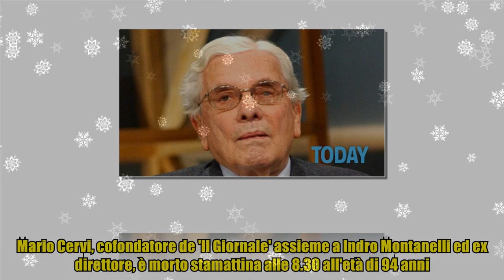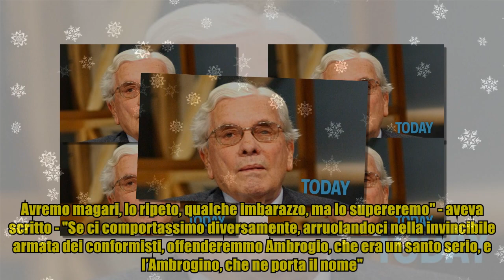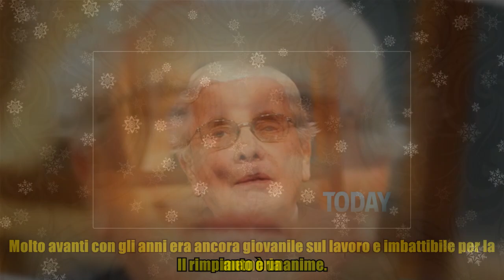È morto il giornalista Mario Cervi, cofondatore de 'il Giornale'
È morto il giornalista Mario Cervi, cofondatore de 'il Giornale' Mario Cervi, cofondatore de 'Il Giornale' assieme a Indro Montanelli ed ex direttore, è morto stamattina alle 8.30 all'età di 94 anni. A dare l'annuncio della scomparsa del giornalista è la direzione del quotidiano, dove Cervi, fino agli ultimi giorni, si recava quotidianamente per rispondere alle lettere dei suoi numerosi lettori. Un anno fa era stato lui a ricevere con Alessandro Sallusti l’Ambrogino d’oro conferito dalla Città di Milano al Giornale per i suoi 40 anni di storia: "Ci riempie di gioia, ma nonostante l’Ambrogino non faremo sconti. Avremo magari, lo ripeto, qualche imbarazzo, ma lo supereremo" - aveva scritto - "Se ci comportassimo diversamente, arruolandoci nella invincibile armata dei conformisti, offenderemmo Ambrogio, che era un santo serio, e l’Ambrogino, che ne porta il nome". Il Giornale lo ha ricordato con queste parole: È morto Mario Cervi, una grande disgrazia per il Giornale, del quale era un